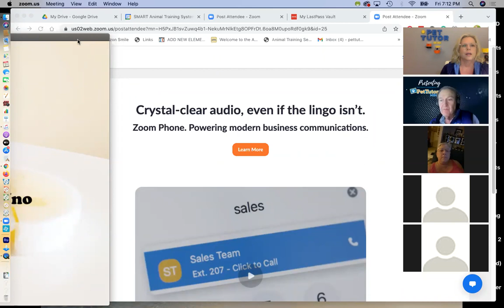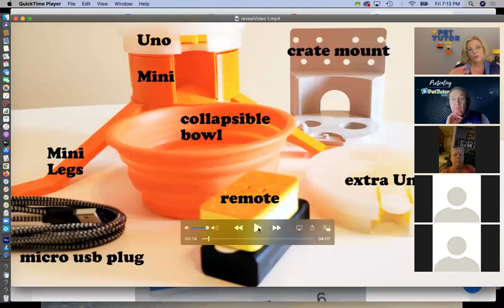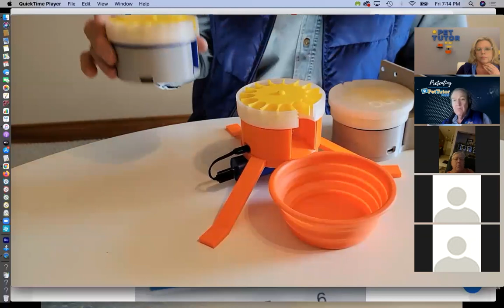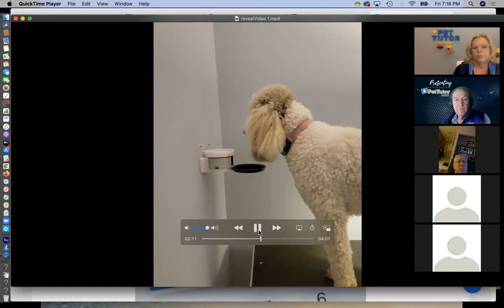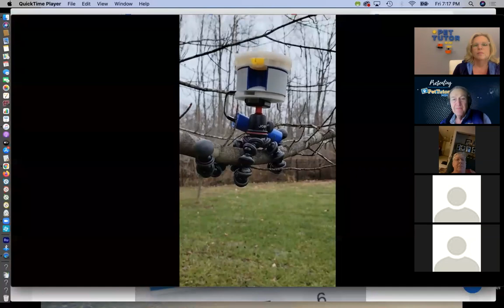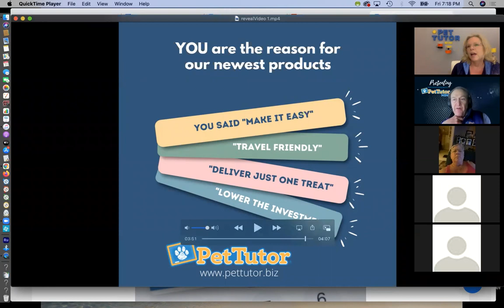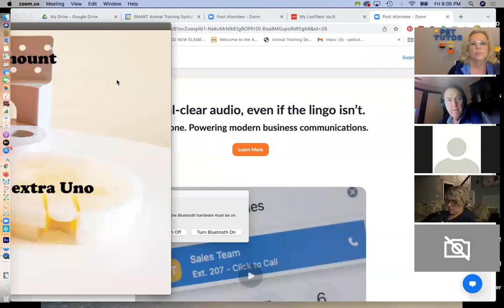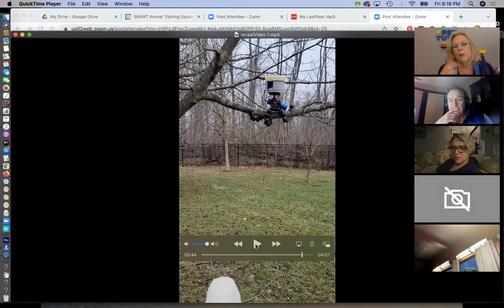New product reveal party for Pet Tutor Mini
December 31, 2021 reveal party on Zoom with Q/A.
PetTutor.Biz